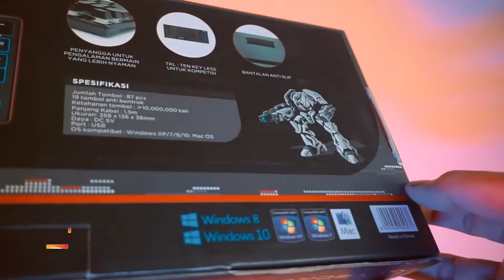keyboard gaming murah 100 ribuan